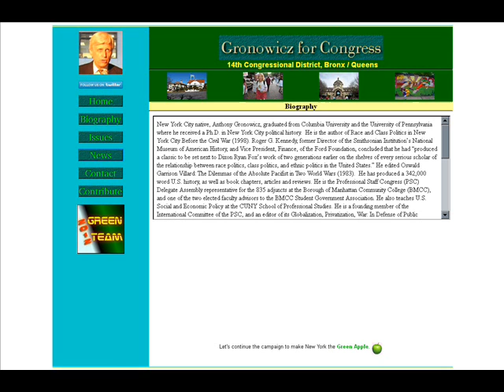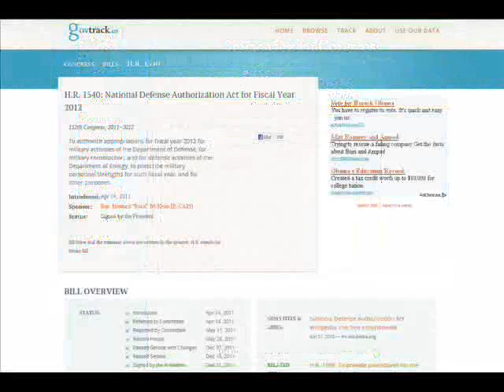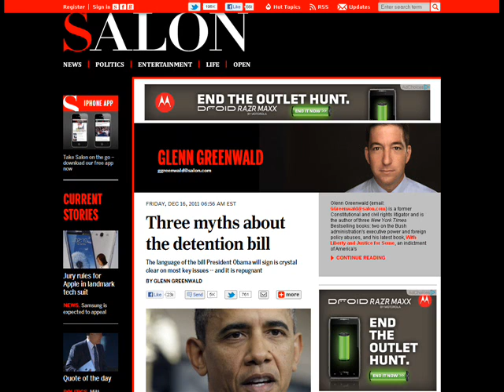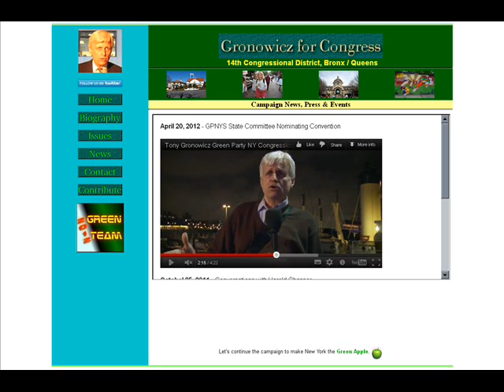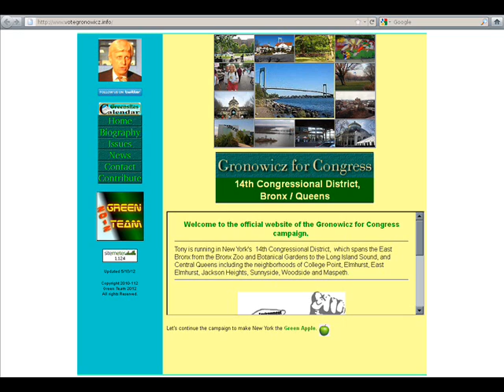Interview w/ Anthony Gronowicz Green Party US House candidate New York 14th District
9/3/2012 (Monday) interview w/ Anthony Gronowicz - a Green Party candidate who is running for the US House of Representatives in New Yorks's District 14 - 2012.

1) Intro
2)
3)
4)
5)